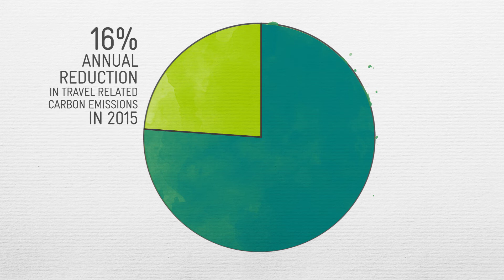Telstra and Jurlique animated video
In this animated video we visualise the partnership of Telstra and Jurlique by using imagery and animation similar to hand drawn stop motion that represents their story of sustainability and business growth whilst complimenting both brands.